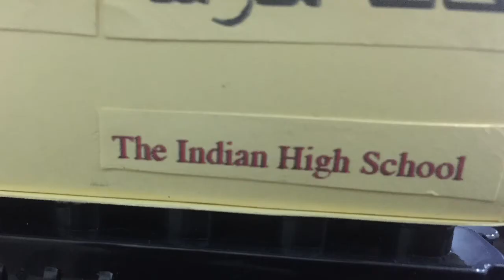Solar Powered Bus - School Project Science Exhibition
Solar powered school project